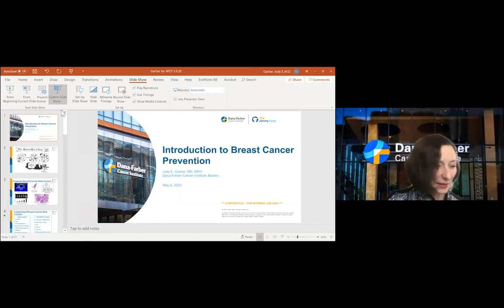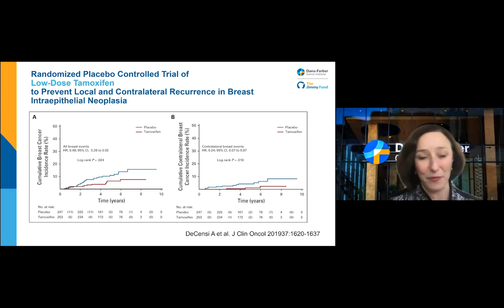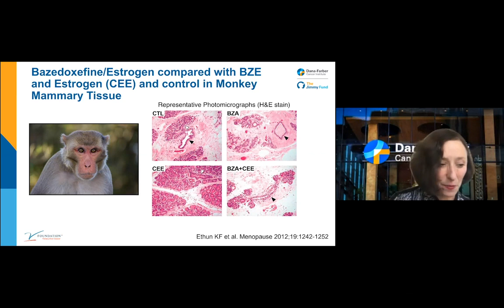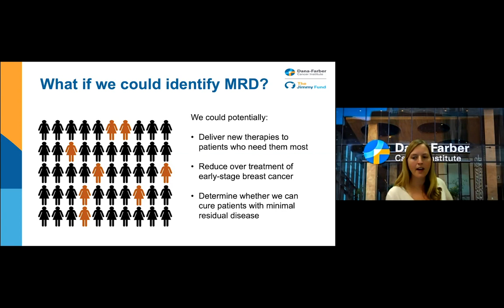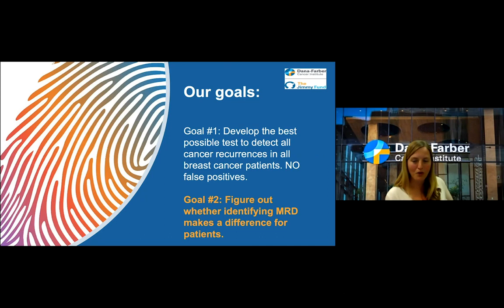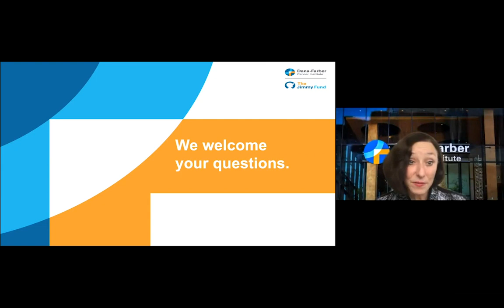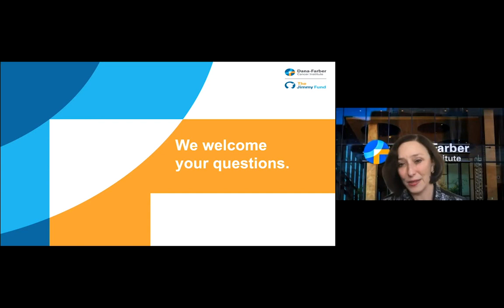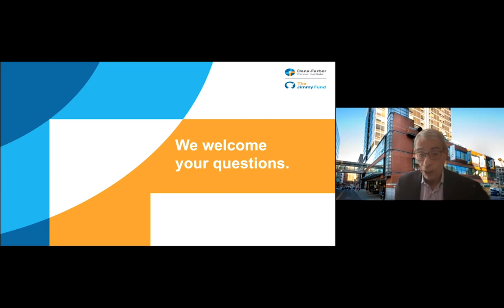At the Leading Edge of Breast Cancer Prevention & Early Detection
Learn how Dana-Farber is leading research to minimize and mitigate breast cancer risk and recurrence.